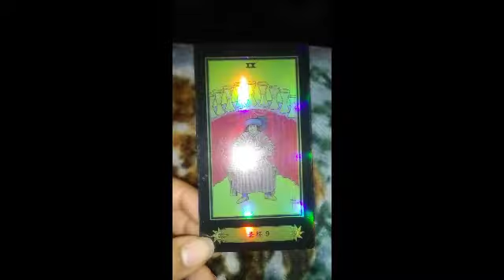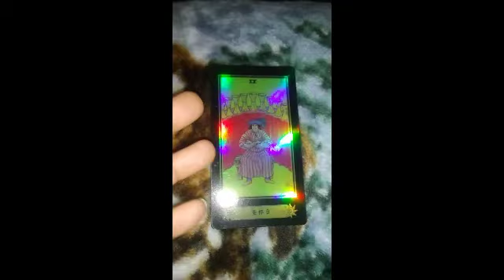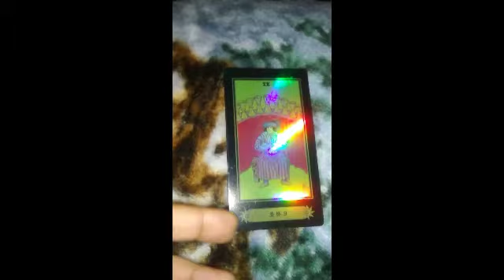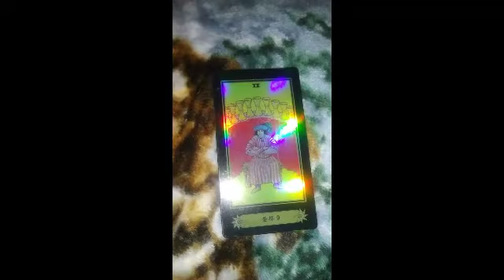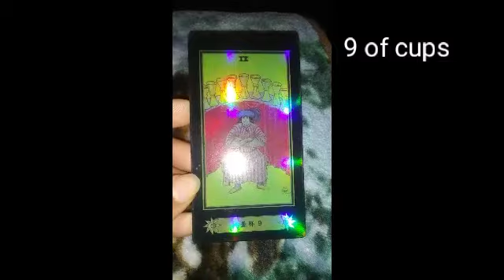YouDidIt !! tarot dailytarot tarotreading December 5, 2018 Daily Tarot Reading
Book a reading from me 💜